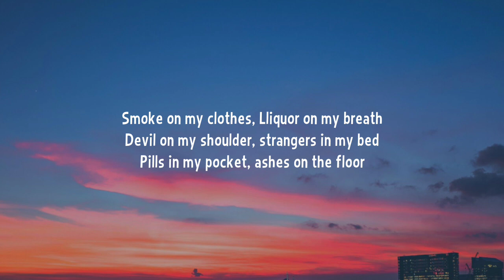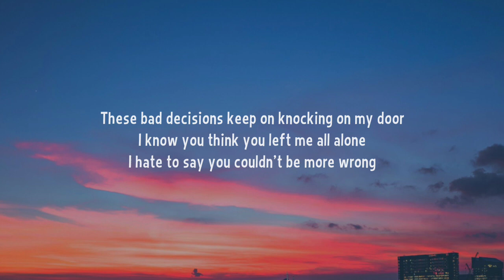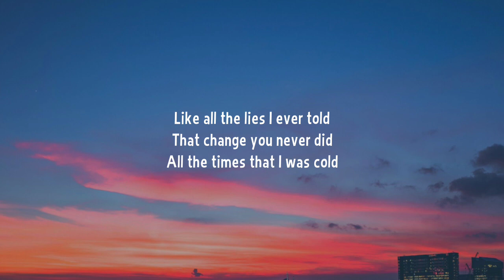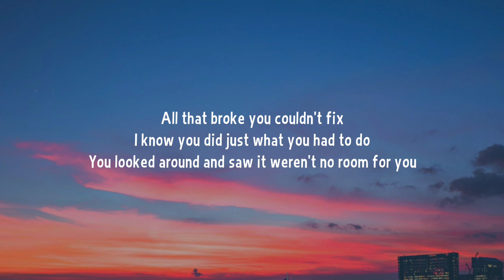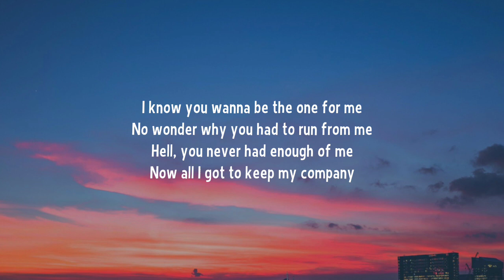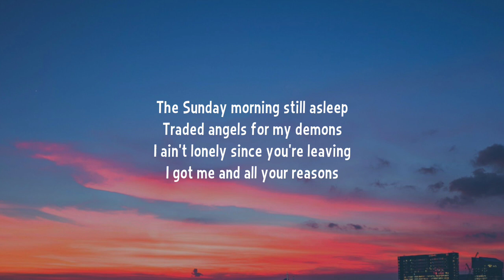Morgan Wallen - Me + All Your Reasons (Lyrics)